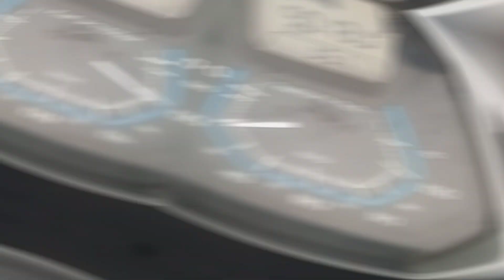Ukpsc/Uksssc Aspirant 📚 | Daily Routine Vlog Day-1 | Teacher बच्चों के साथ ऐसे नहीं कर सकते🙁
Daily Life Study Routine || SSC CLG Aspirant

Uttarakhand Ukpsc Eaxm
From uttarakhand
Delhi Daily Life Study Vlog
Study
Student
GK GS, Math, English, Hindi, Reasoning, 📚📖🔝